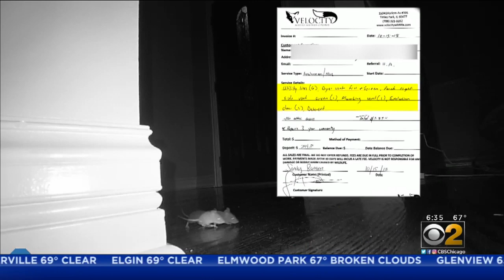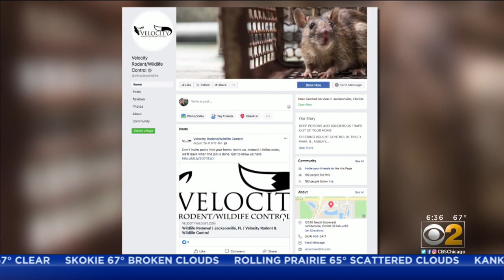Mice Return After Woman Spends $600 On Exterminator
Mice have caused quite the ruckus for a Chicago family, even after they paid a pest control company hundreds of dollars to remove the rodents from their home in the Austin neighborhood. CBS 2's Lauren Victory reports.